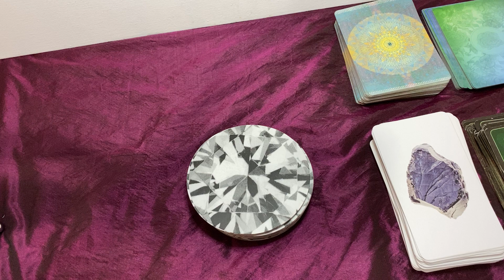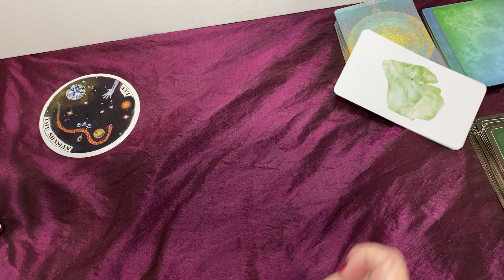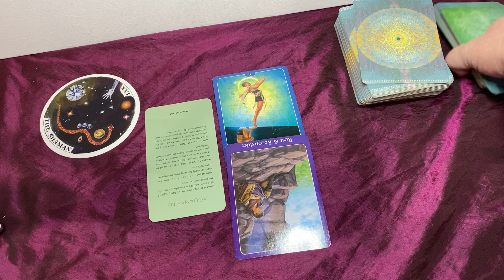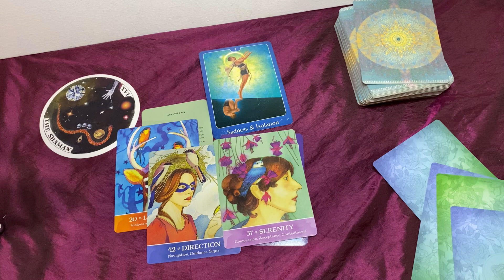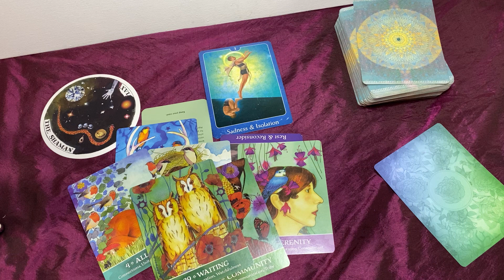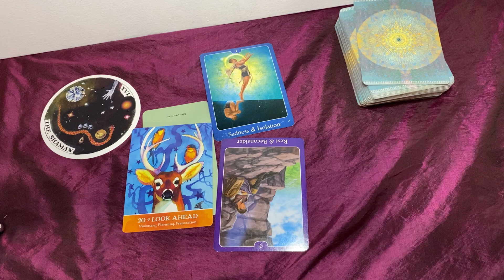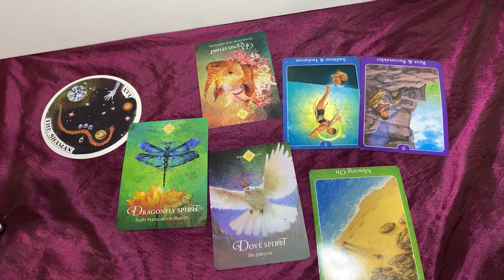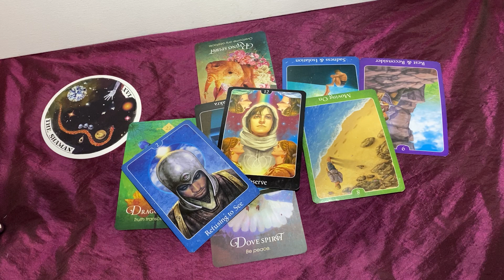Gemini ✨ End of September Channeling and Reading ✨ Career and Love ❤️